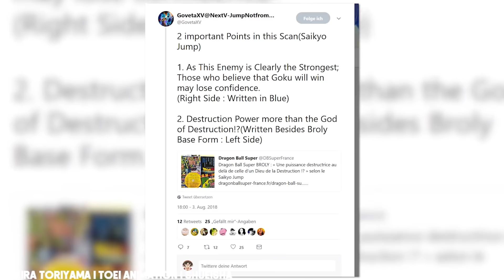"Broly ist stärker als Beerus!" | Dragon Ball Super Erklärt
❗️Beerus Figur

⛔️WICHTIG⛔️